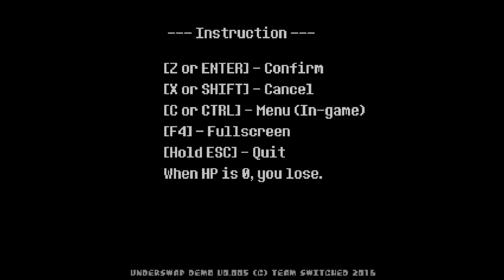(OUTDATED, SEE DESCRIPTION) Undertale: Underswap - TEASER!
IMPORTANT: This video is severely outdated, and does not represent the current project!

TS!UNDERSWAP is an unofficial fan-game of Toby Fox's UNDERTALE, made by Team Switched (TS). It is a re-imagining based on the premise of swapping character roles, and adding original content, to create new scenarios.

By doing so, we aim to provide a brand new experience for fans of UNDERTALE, while staying true to its aesthetic and characters.

Like the project? Make sure to follow our progress!